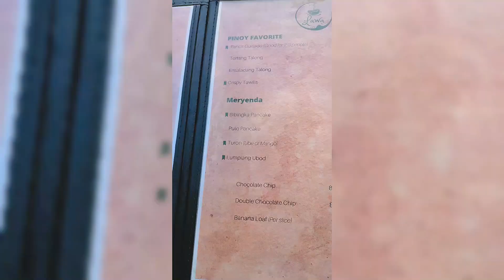Cozy Date Vlog at Lawa Café, Tagaytay ✨ Living in the PH | Silent Vlog | Aesthetic | Yesza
Hello! Kumusta? 𖹭

Today's vlog is a continuation of the previous vlog which is our Date in Tagaytay, but we went to Lawa Cafe this time!

Love lots,
Y ✨

Track: Funny Cat
Promote by: Only Sa. / @0nlysa

Equipment
Camera used: Realme 9 Pro
Editor:  CAPCUT

Y Vlog #54
Title: Cozy Date Vlog at Lawa Café, Tagaytay ✨ Living in the PH | Silent Vlog | Aesthetic | Yesza
Subbies: 134 (ﾉ◕ヮ◕)ﾉ*:･ﾟ✧